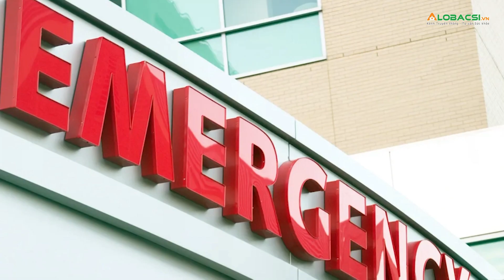Bản Tin Sức Khỏe 18/3: Bấm khuyên ở vành tai, cô gái 18 tuổi gặp di chứng nặng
Nội Dung:
1. Bấm khuyên ở vành tai, cô gái 18 tuổi gặp di chứng nặng
2. Bé gái bị tay thắng xe đạp cắm vào hốc mắt đã hồi phục kỳ diệu
3. Bé trai lộ bệnh như bị 'bạo hành' khiến cha mẹ một phen sợ hãi
4. Bác sĩ rơi vào hôn mê sau một tuần đau họng
MỌI GÓP Ý XIN GỬI VỀ:
Hợp tác nội dung:  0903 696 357